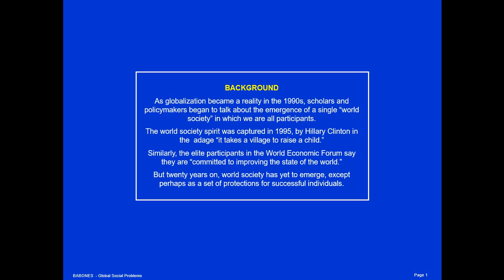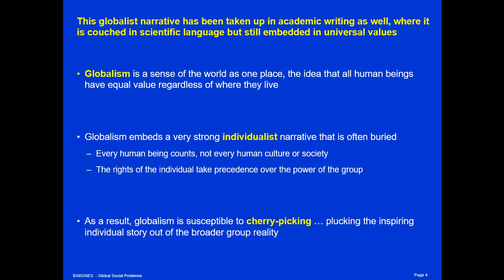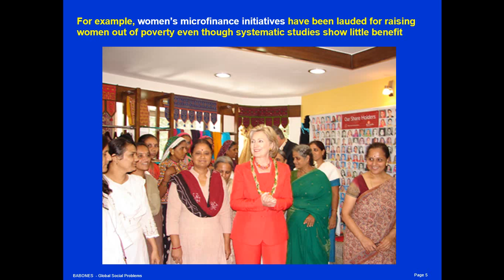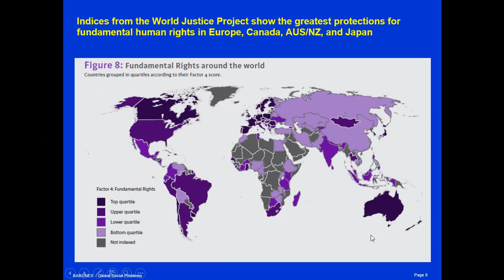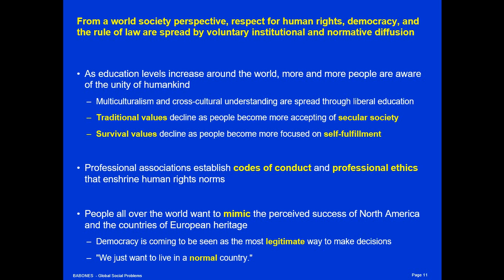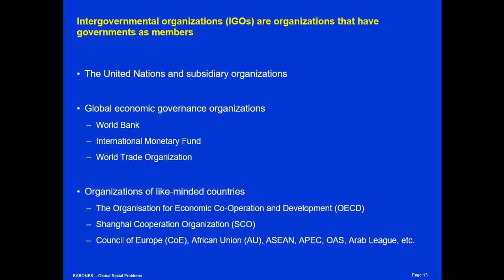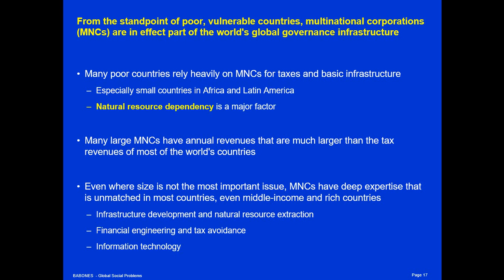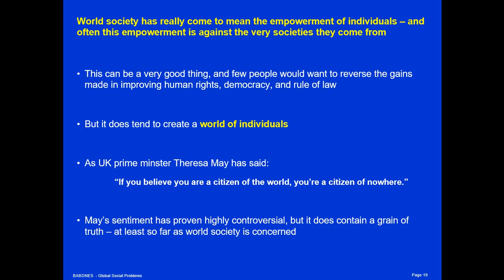The Emergence of World Society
As globalization became a reality in the 1990s, scholars and policymakers began to talk about the emergence of a single “world society” in which we are all participants.

The world society spirit was captured in 1995, by Hillary Clinton in the  adage “it takes a village to raise a child.”

Similarly, the elite participants in the World Economic Forum say they are “committed to improving the state of the world.”

But twenty years on, world society has yet to emerge, except perhaps as a set of protections for successful individuals.